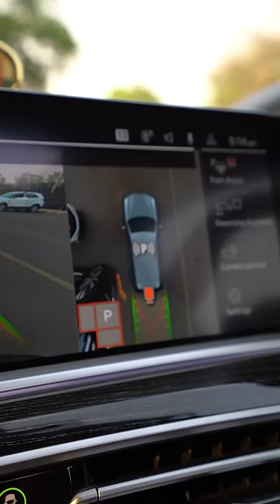X7 Auto Park Feature 😳😳😳 अपने आप Parking 😳